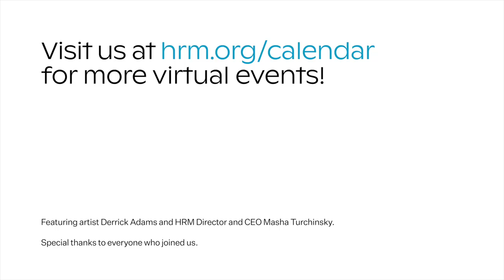Final Virtual Tour of "We Came to Party and Plan" with Derrick Adams and Masha Turchinsky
Watch featured artist Derrick Adams and HRM Director and CEO Masha Turchinsky in a virtual conversation filmed live from the Museum’s galleries and streamed on Instagram on Friday, October 16, 2020.

Conceived during Derrick Adams’ summer 2019 residency at the Robert Rauschenberg Foundation, the museum premiere of "We Came to Party and Plan" brings to life the complex exchanges that take place in spaces of celebration.

"We Came to Party and Plan," which closes Sunday, October 18, is a full-room installation that brings to life the complex exchanges that take place in spaces of celebration. It features custom floor-to-ceiling wallpaper and more than 50 intimate portraits of party-goers, unique individuals who may be discussing the events of the previous week, pitching a business idea, or debating politics. "When we get together, it isn’t just to have a party. We might be planning a revolution at the same time,” says Adams.

Major sponsorship of the exhibition is made possible by a generous grant from The Mr. and Mrs. Raymond J. Horowitz Foundation for the Arts.

This exhibition is also supported in part by the City of Yonkers , Mayor Mike Spano, Luxembourg & Dayan, Rhona Hoffman Gallery, and Salon 94. The production of the custom wallpaper for “We Came to Party and Plan” has been generously donated by Twenty2 Wallpaper.

The paintings hanging on the wallpaper are courtesy of the artist and Luxembourg & Dayan, New York/London, and Salon 94, New York, as well as lent by Michael Hoeh and other private collectors.

Photograph by Christopher Della Valle